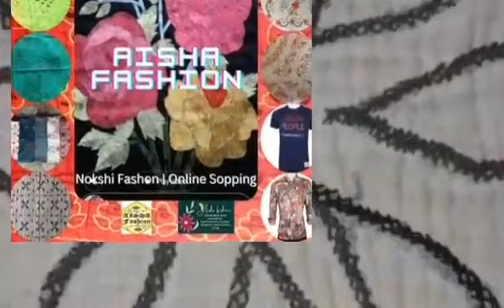নকশী কাথা গর্জিয়াস নকশী ডিজাইন (Nakshi Katha Gorgeous Nakshi Design)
আয়শা ফ্যাশন চ্যানেলে আপনাকে স্বাগতম। আমরা বিভিন্ন নতুন এবং আকর্ষনীয় নকশী ডিজাইনের কাজ করে থাকি। তার মধ্যে নকশী কাঁথা নকশী চাদর নকশী টেবিল চাদর রুমাল জামা এবং ওয়ালমেট তৈরি করি এবং ডিজাইন দেখাই। আমরা নিজস্ব মানুষের মাধ্যমে চোট বড় সব ধরনের নকশীকাঁথা সহ হাতের কাজের সকল ডিজাইন করি ও সেলাই করে থাকি। আমরা বরাবরের মত নকশি ডিজাইনের জগৎ এ আমাদের সংগ্রহে থাকা চমৎকা নকশি ডিজাইন ও সেলাই আপনাদের দেখানোর ইচ্ছা পোসন করছি।
দেখতে থাকুন আমাদের হরেক রকম নান্দনিক নকশি কাঁথা ডিজাইন আর লাইক কমেন করে সাথে থাকুন আমাদের নিয়মিত আপডেটগুলি পেতে সাসক্রাইভ না করে থাকলে সাসক্রাইব করে রাখুন।

00:00:00 নকশী কাথা গর্জিয়াস নকশী ডিজাইন
00:00:10 Nakshi Katha Gorgeous Nakshi Design
00:00:15 গর্জিয়াস নকশী ডিজাইন
00:00:00 Ayisha Fashion

আয়শা ফ্যাশন / Ayisha Fashion / @ayishafashionso

Nakshi design
Nokshi katha design 2022
New Nakshi katha design 2023
nakshi katha design
hand embroidery nakshi katha design
nokshi katha
nakshi katha
katha desing
nokshi kathar chobi
nokshi katha design
nokshi kathar design
nokshi design picture
nokshi katha design 2023
nokshi katha design photo
আয়শা ফ্যাশন
ayisha fashion